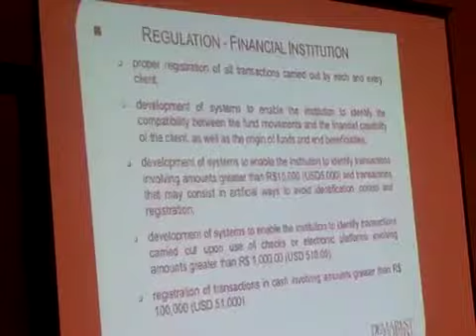Fifth Latin American Legal Forum on Leasing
The Alta Group hosts Latin American Legal Forums gathering the best lawyers focused in the practice of equipment financing. Fabio Braga from Demarest & Almeida from Brazil addresses the audience